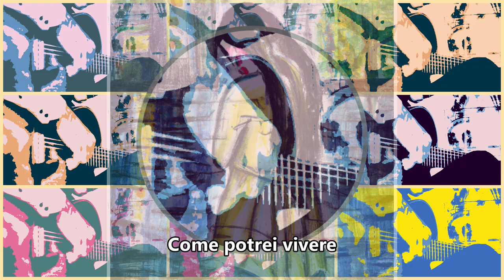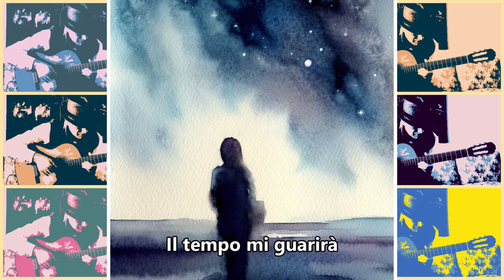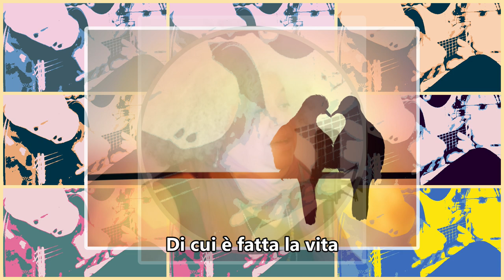WHAT IS LIFE (Cos'è la Vita) by Steve Laifer & Andrés Laprida (sub Ita)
Ospito con grandissimo piacere questa splendida video-song di Steve Laifer basata su un'idea musicale del comune e compianto amico Andrés Laprida.
Mi auguro che questa carezzevole canzone commuova un pochino anche voi ascoltatori... almeno quanto basta per favorirne una giusta diffusione (come per ogni creazione artistica che ne sia meritevole).
Grazie mille per l'Ascolto!

• KJ Denhert: voce
• Andrés Laprida: chitarra
• Steve Laifer: chitarra, organo, basso, orchestrazione midi

- Produzione Audio e realizzazione A/V: Steve Laifer